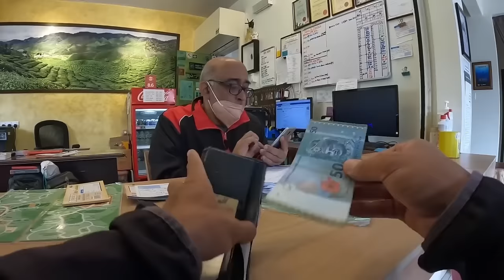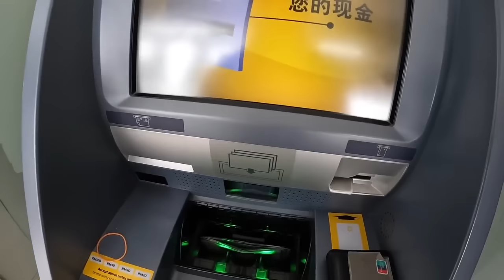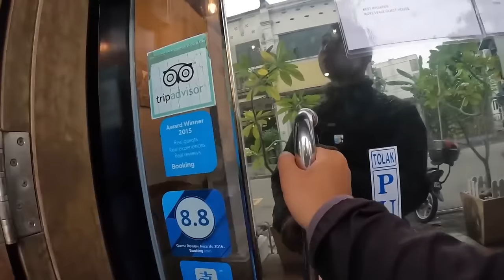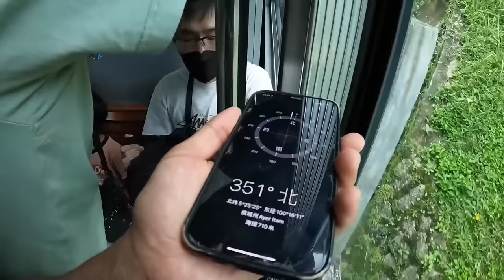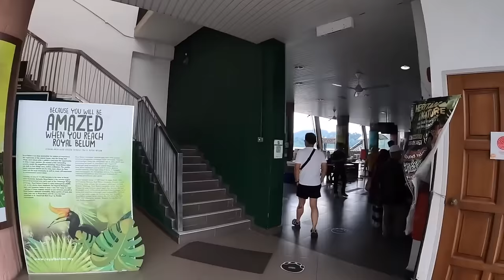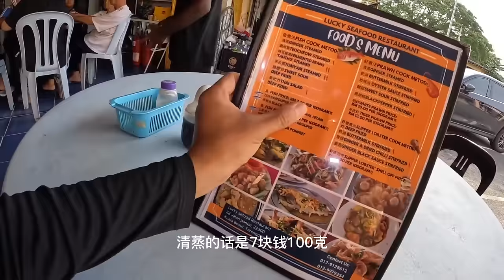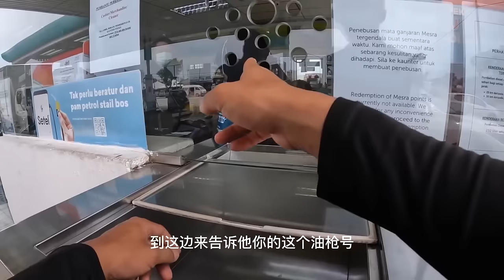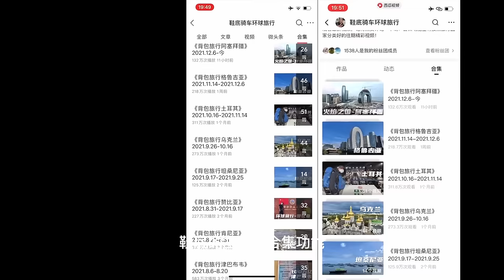鞋底纪录片2022：初到马来西亚（二）新认识的华人大哥带我吃饭，花70块人民币买的哈密瓜超值！鞋底骑车环球旅行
🩴播放列表里有按照旅行國家分類好的往期精彩視頻！ 🩴

更多精彩點進主頁播放列表查看，或者留言給鞋底補檔/整理每周合集哦🫡